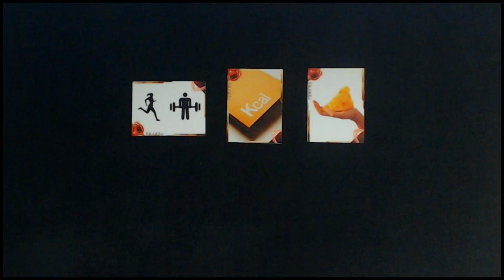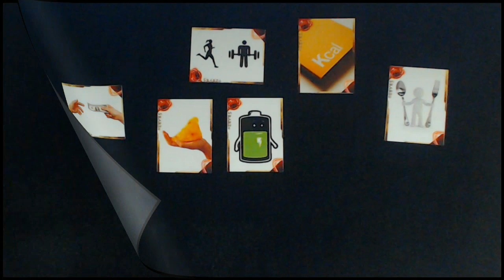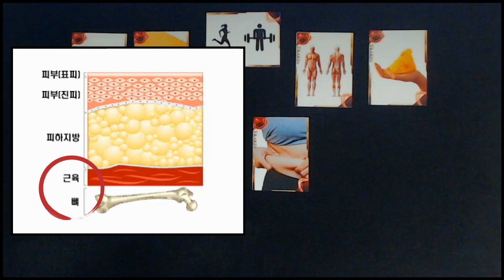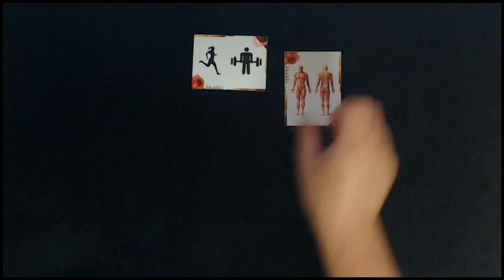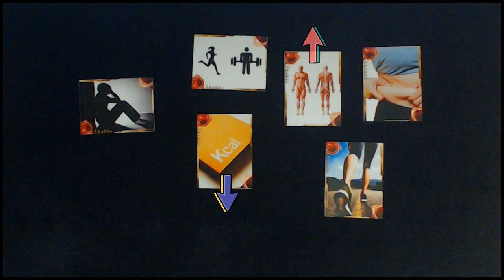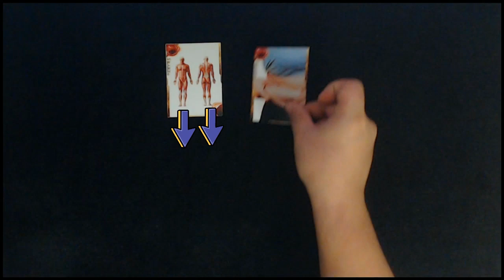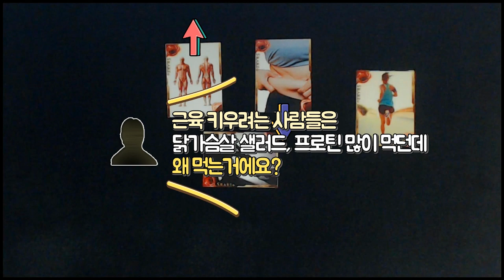운동 칼로리로 체지방이 줄어드는 것은 아니다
많은 사람들이 운동을 해서 칼로리를 소비하면
그 칼로리 만큼 체중이 줄어든다고 생각하고

그래서 칼로리 소모가 많은 운동을 하는게
다이어트에 좋다고 생각하는데
그렇지는 않습니다